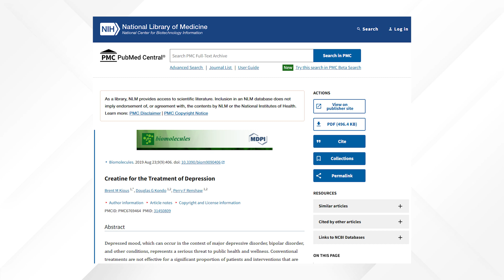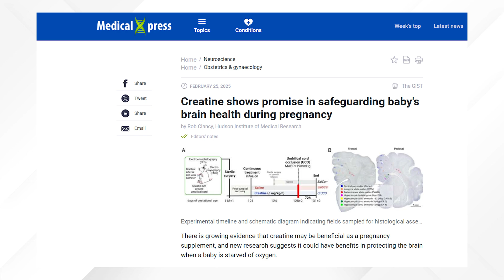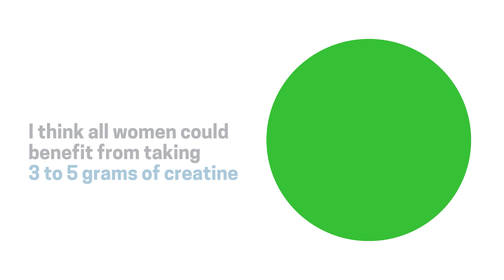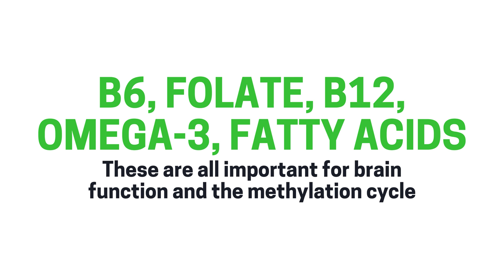CREATINE for Women: Boost Energy, Brain Power & Bone Health!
🧠 Forget everything you thought you knew about creatine! This isn’t just for athletes—science shows it can help improve memory, boost your mood, and even keep your bones strong as you age. Whether you’re in your 50s, 60s, or beyond, creatine could be the simple addition that transforms your health.

In this video, I’ll break down:
✅ How creatine powers your brain and muscles
✅ The real benefits for women and older adults
✅ Why vegetarians and vegans may need it most
✅ The truth about common creatine myths
✅ How to use it safely and effectively

💬 Have you tried creatine, or are you considering it?

🩸Curious which health test is right for you? Click the link below to explore all available options and take the next step toward better health!

Chapters
00:00 Intro
01:07 Creatine Benefit #1
01:19 Creatine Benefit #2
01:29 Creatine Benefit #3
05:23 Myth #1
05:57 Myth #2
06:18 Myth #3
06:38 Myth #4
06:53 Final Thoughts